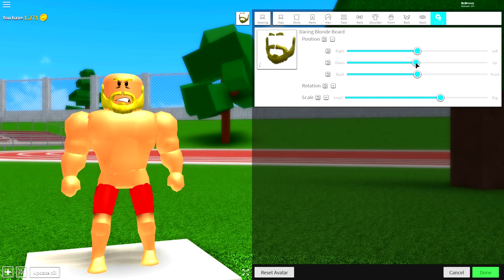HOW TO BE THOR IN ROBLOXIAN HIGHSCHOOL!!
Today im going to show you how to be Thor in roblox!!

--Credits--